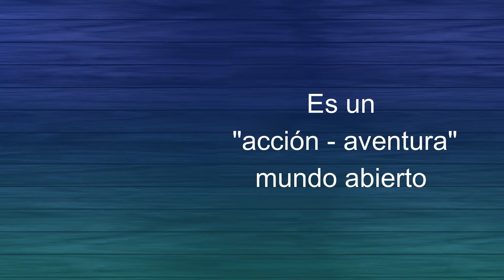GENSHIN IMPACT "La COPIA CHINA de ZELDA"| ¿Vale la pena?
Genshin impact es un juego que ha estado en boca de todos. ¿Qué es lo que lo hace tan especial?
Lo averiguaremos en el próximo vídeo.

No se olviden de votar positivamente y dejar su opinión en los comentarios.
"Recuerden que cada crítica y opinión es una oportunidad"